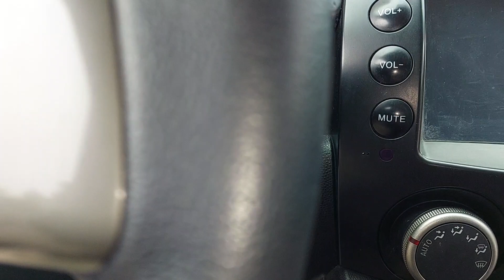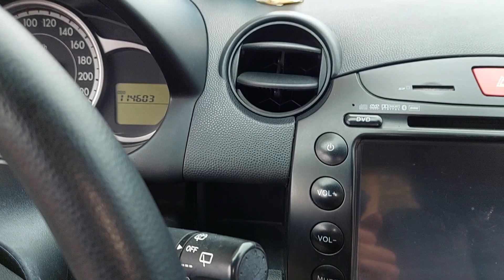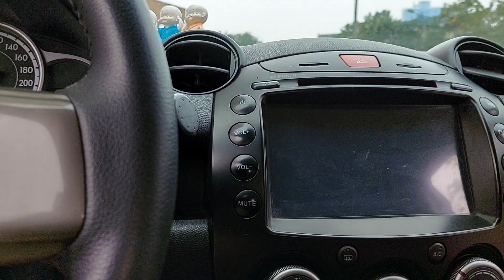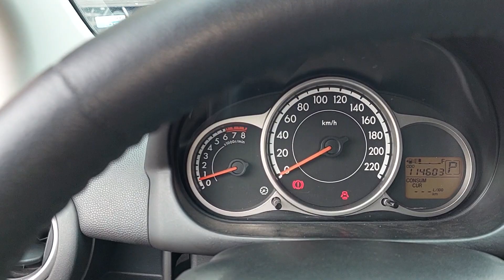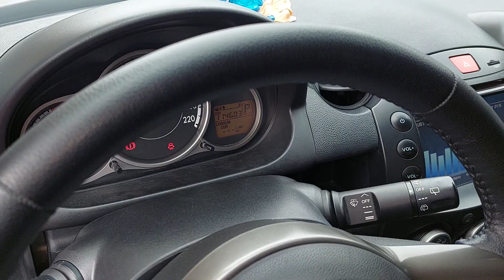BÁN HỘ CÔ EM XE MAZDA2 ĐỜI 2015 AI CẦN LIÊN HỆ 0856727222